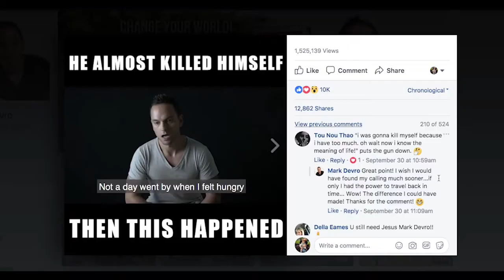Mark Devro - Intro Trailer "Mind Over Matter"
"The only limits the human mind can perceive are the ones we feed it." - Mark Devro

“LIFE IS AN ADVENTURE. DON’T JUST STARE AT IT. GET OUT THERE AND LIVE IT!”